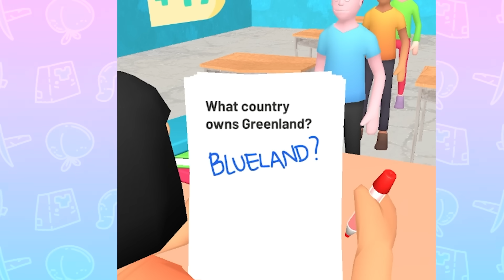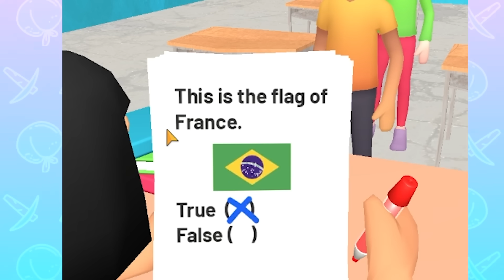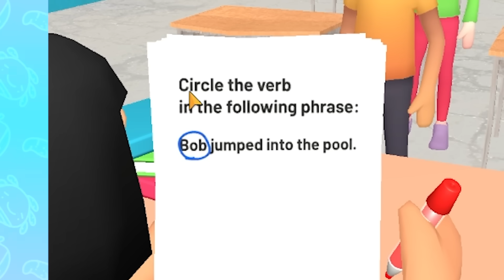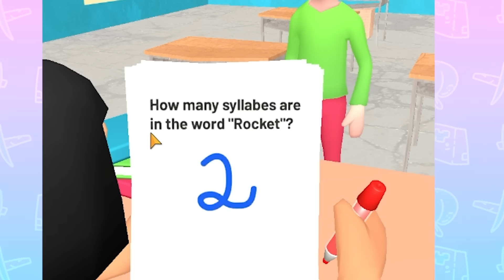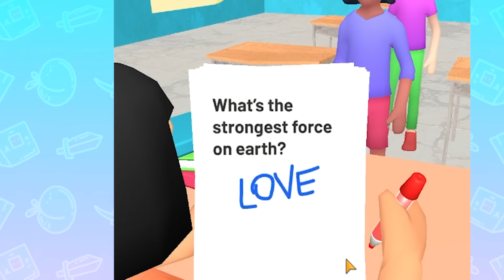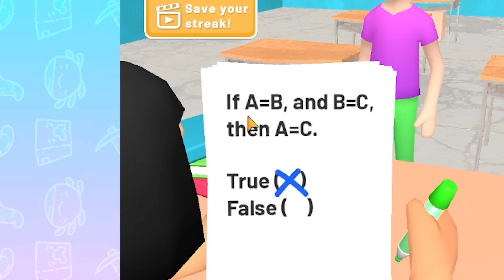Я был УЧИТЕЛЕМ в самом ДЕБИЛЬНОМ Классе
Жека стал учителем и пытается быть научить самых тупых детей на свете!

ShadowPriestok, 2021